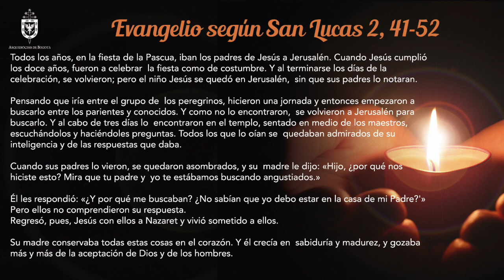La voz del pastor 30 de diciembre de 2018